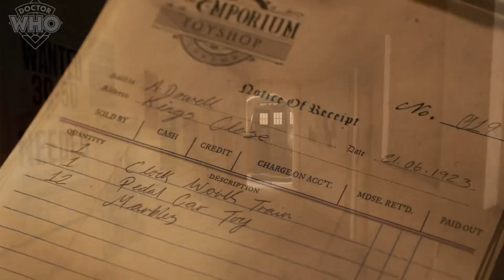Full Studio Theme: Doctor Who